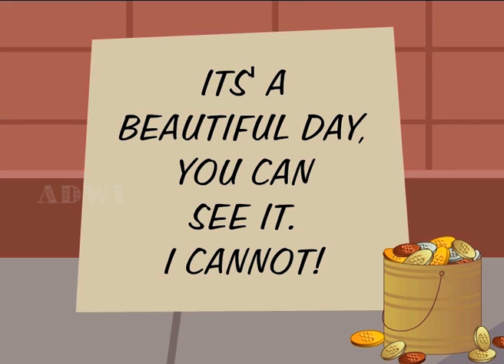The Blind Man and Advertising | Moral Stories in English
Animated English Blind man moral story for the life style. moral short stories for kids entertainment and education.

Short Stories
Moral Stories
Kids Stories
Short Stories for Kids
Children Stories

the blind man and the advertising story
the blind man and the advertising story video
Stories For Kids In English
Kids Story
english stories for kids
english story for children
english stories, English, story, stories,
english story for children with moral, story for kids

An old blind man was sitting on a busy street corner in the rush are begging for money on a cardboard sign next to an empty tin cup he had written "blind please help" no one was giving him any money

A young advertising writer walked past and saw the blind man with a sign empty cup and also saw the many people passing by completely unknown let alone stopping

to give money the advertising writer took a thick marker pen from her pocket turn the cardboard sheet back to front
and rewrote the sign and went on her way

Immediately people began putting money into the tin cups after a while when the cup was overflowing the blind man asked
the stranger can you read the sign good for me it's is said the stranger

ITS A BEAUTIFUL DAY YOU CAN SEE IT. I CANNOT!

this story illustrate timeless way how important choice of words and languages when we want to truly connect with and move other people